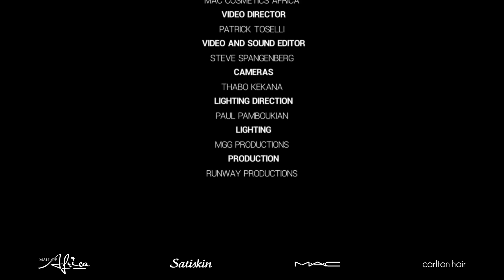ROMARIA I SA Fashion Week AW22 Collection I 2022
A glimpse of our collection shown on the runway at South African Fashion Week 2022.

We design easy-to-wear Knitwear pieces that connect to the next, intended to be complementary and to treat you right throughout all seasons.

Become part of our tribe - A fashion and lifestyle collective where luxury meets comfort.

Explore Romaria Knitwear and shop online 🛍